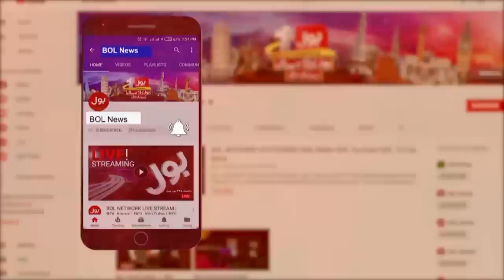PTI Woman Crying in Lahore Jalsa | Imran Khan Emotional Speech | Breaking News